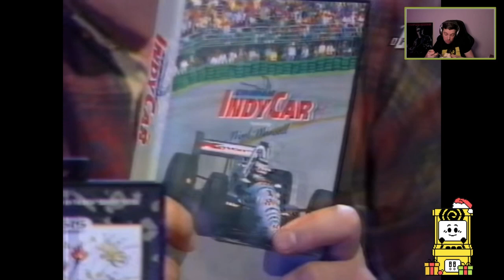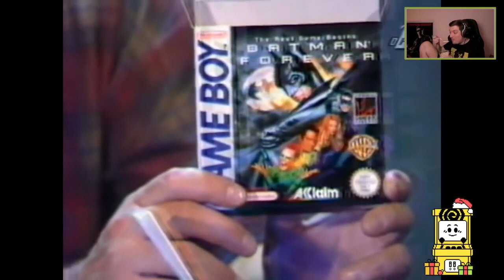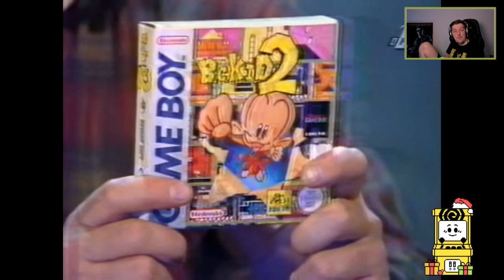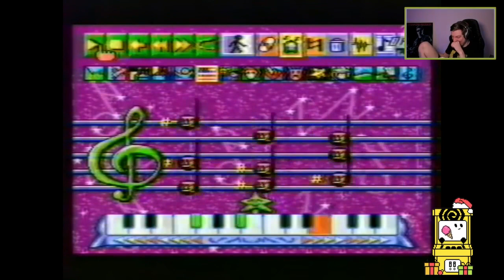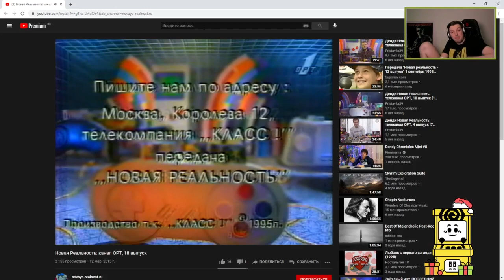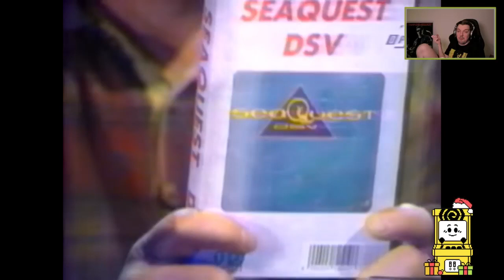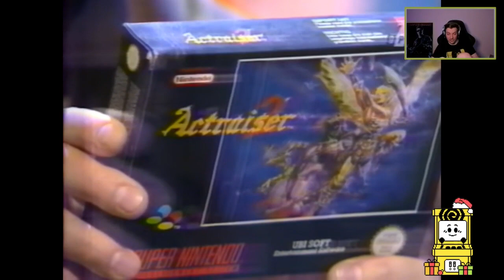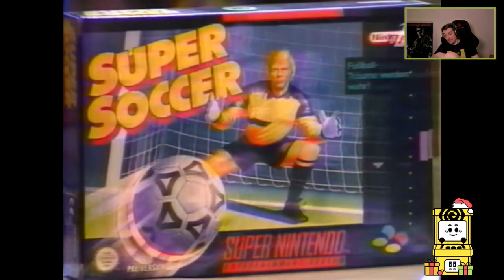🔴 Гитман смотрит "денди новая реальность" и рофлит #20